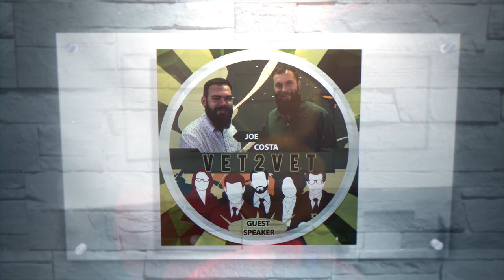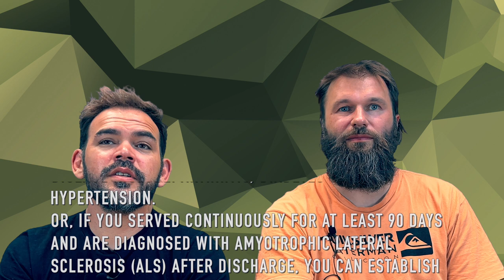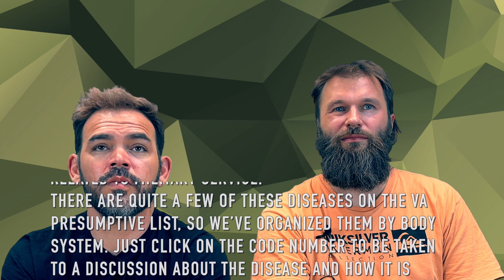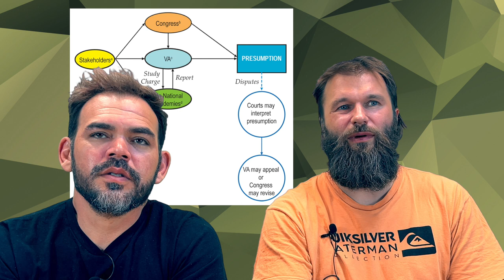SE5E5 Presumption of Service Connection for Chronic Diseases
VA presumes that certain disabilities were caused by military service. This is because of the unique circumstances of a specific Veteran’s military service. If a presumed condition is diagnosed in a Veteran within a certain group, they can be awarded disability compensation